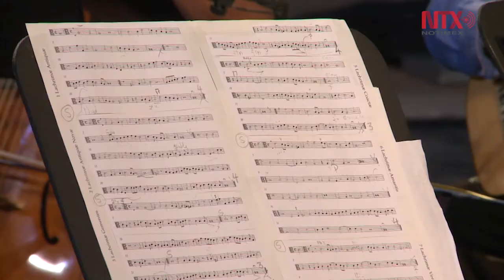La música antigua cumplió nueva cita en Guanajuato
El grupo canadiense Les Voix Humaines Consort interpretó “Guerras y lágrimas” en el Templo de La Valenciana